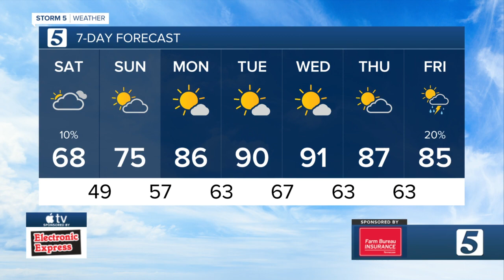Bree Smith's evening weather Friday, May 6, 2022